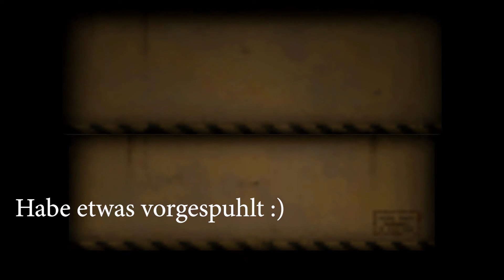Resident Evil: Code Veronica X #021 ❤️ Das Blitzmonster | Let's Play | PS4 | Deutsch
Als Claire Redfield erkunden wir in Resident Evil: Code Veronica X die Insel Rockford Island und kommen dabei einem weiteren düsteren Geheimnis von Umbrella auf die Spur.. während wir uns gegen haufenweise Zombies und Virus-Mutanten zur Wehr setzen müssen.

Ich spiele die PS2 Classics Version auf der PlayStation 4. Dabei handelt es sich um eine offizielle Emulation der PlayStation 2-Version.